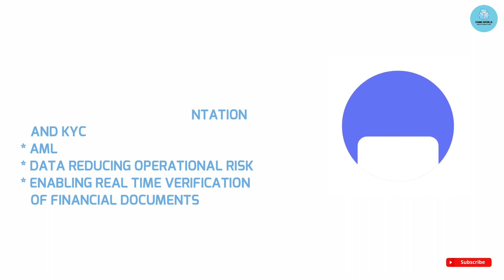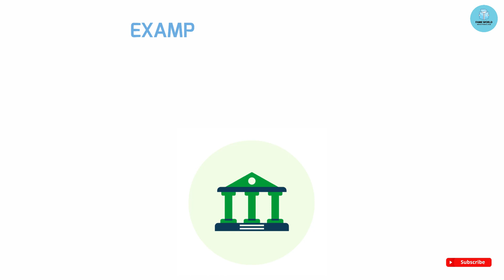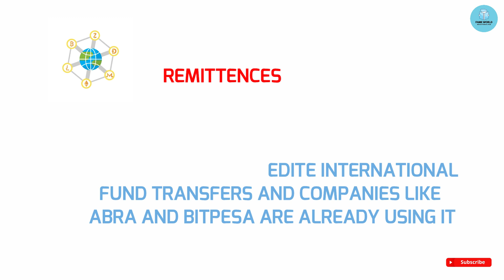#6 - How Is Blockchain Helpful in the Finance Sector? | Blockchain Tutorial@FAMEWORLDEDUCATIONALHUB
Hello everyone, in this video I have talked about, How Is Blockchain Helpful in the Finance Sector

Video Highlights:
- Uses Of Blockchain
- Applications of Blockchain
- Real Life Examples
- Significance of Blockchain Technology

Happy Learning! 😇